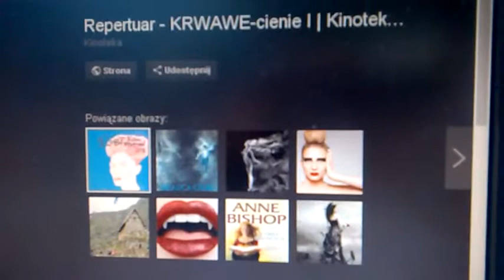NA PREMIERĘ BLOODY SHADOW"S PRZYJDŹ OSTAWIONA ,JAK LADY GAGA,A NIE JAK LICHWIARKA Z UW